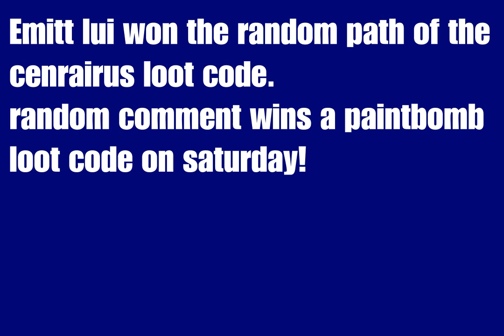wow loot card giveaway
emitt lui won the path of the cenarius loot code
random comment wins a paintbomb loot code